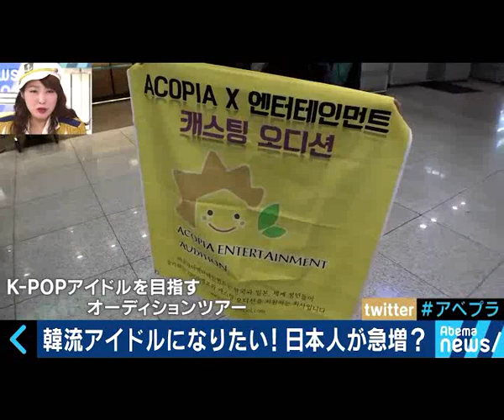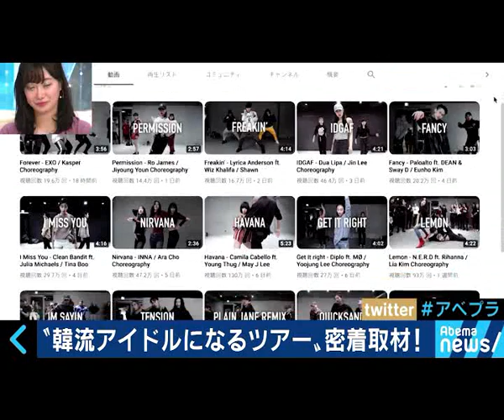ACOPIA on Abema TV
Abema TV came to Acopia to film our Kpop Camp 아코피아 SNS에 연락해주세요: